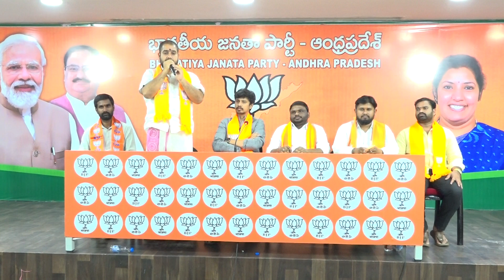BJYM Andhra Pradesh President Shri Mitta Vamsi Press Meet